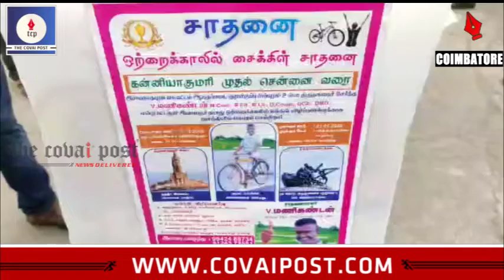Man travels with one limb to create awareness on increasing green cover.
The differently abled man started his cycling expedition in Kanyakumari and has reached Coimbatore today. He bikes 60 kms a day and will conclude his expedition at Chennai Marina on January 1